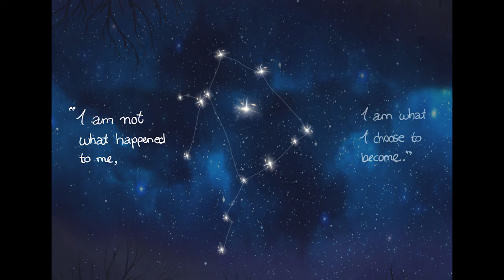13 Fireflies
The significance of Numbers:
Use any media to design a piece of work that demonstrates the importance of numbers.
The number 13 has always been a number of superstition, but why is that? Is it unlucky or even lucky, bad or good? The number 13 brings the test, the suffering and the death. It symbolises the death to the matter or to oneself and the birth to the spirit: the passage on a higher level of existence. This short animation shows three settings that represent the number 13 in history and in its symbolism; 1) The Knights Templar who were watching the Holy Grail got imprisoned and tortured by Kind Philip IV for their power, it is said this happened on Friday the 13th 1307; 2) In norse myth there was a banquet held for the God named Baldur, 12 Guests were invited, however Loki the 13th was uninvited and showed up with a spear of mistletoe leading to the death of Baldur; 3) The Mother of Laussel is a carving noted as an icon of matriarchal spirituality, she also was seen as the Goddess of Nature and the Moon, while 13 represents the Moon by having 13 lunations in the year, it also was shunned in religion, because it represents feministy. 4) The Serpent Bearer or Ophiuchus is the 13th Zodiac which was left out by astronomer because of its short appearance, but it is seen from Nov 30th till Dez 17th being between Scorpio and Sagittarius.

So is the number a lucky or an unlucky number? It's up to you what to believe.